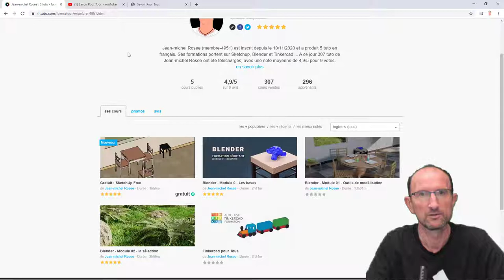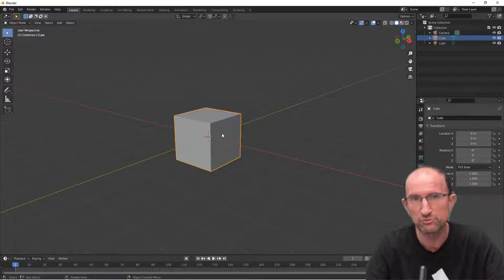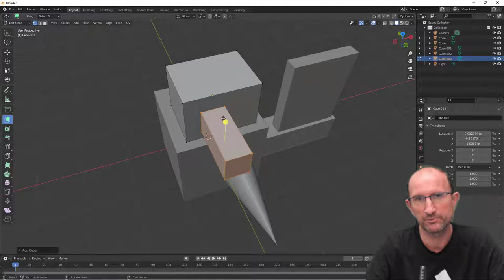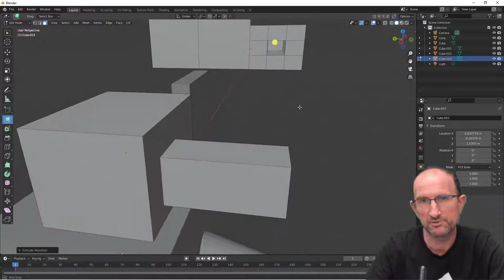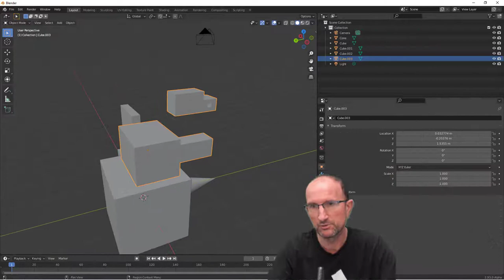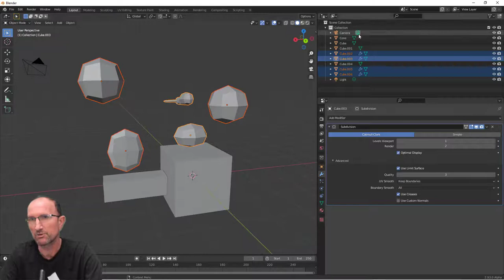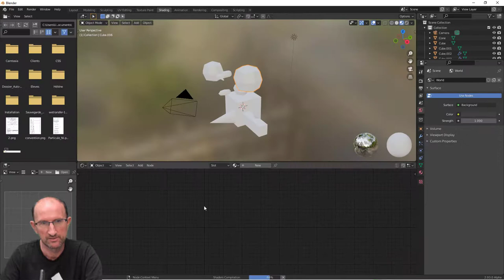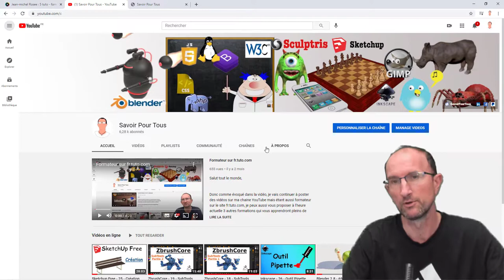Formation Blender 2.83 LTS - Evolution 2.93 LTS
Comme vous le savez la version 2.93 LTS va bientôt sortir, mes prochaines formations seront sur la version 2.93 LTS, par contre pour toutes anciennes formations (Module 0 à Module 3), je ferais une vidéo afin de vous expliquer les évolutions entre la version 2.83 et 2.93 LTS.